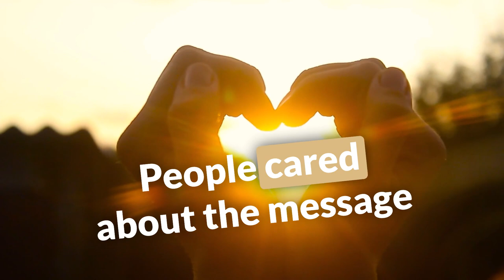Realize Your Public Speaking Potential: Expert Insights with Steve Shenbaum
Are you ready to embark on a journey to uncover your hidden public speaking potential? In this episode, we dive deep into the art of effective communication with the renowned expert, Steve Shenbaum, who has traversed the worlds of Hollywood and public speaking. Whether you're an aspiring speaker or looking to enhance your presentation skills, this conversation is packed with valuable insights to help you shine on any stage.

Before Steve's illustrious career as a master communicator and public speaking coach, he had a successful stint as a Hollywood actor, making appearances in films and TV shows. This unique background has armed him with the skills to captivate audiences and the charisma to leave a lasting impact.

Join us as we unravel the secrets of captivating your audience, banishing stage fright, and building the confidence to deliver impactful speeches. Don't miss out on the strategies, tips, and stories that can transform you into a persuasive and engaging speaker. Tune in now and take the first step towards mastering the art of public speaking.

Chapter Stamps:

Introduction and Foundation of Public Speaking - [00:00:00] Shahid Durrani and Steve Shenbaum kick off the conversation.
The Power of Pre-Work - [00:02:39] Discussing the significance of pre-work in public speaking.
Rules of Engagement - [00:10:34] Exploring the three foundational rules of engagement in presentations.
Overcoming the Fear of Public Speaking - [00:17:18] Addressing the common fear of speaking in public.
Presentation as an Everyday Skill - [00:24:38] Realizing that presentation skills are applicable in daily life.
Uncovering Inner Superpowers - [00:27:45] Discovering personal strengths and superpowers.
Exposing Gifts Through Improv - [00:29:39] Using improvisation to reveal hidden talents.
Purposeful Interactivity - [00:34:36] Emphasizing the importance of purpose in interactive presentations.
Conclusion and Gratitude - [00:35:56] Wrapping up the conversation with gratitude and community building.

Pullout Quotes:

"In public speaking, the real power lies in the pre-work, the preparation. It's the foundation of your success."

"When things go wrong in entrepreneurship, having a solid foundation and core principles to fall back on can make all the difference."

"Presentation is not just about grand stages. It's about every interaction where you communicate, from a team meeting to a podcast."

"Interactivity and improvisation can help you expose the hidden gifts in others. It's about creating intimacy and facilitating connections."

"Purpose is key. When doing interactivity, always think about the purpose behind it. Why are you doing it? What do you want to achieve?"

"Public speaking isn't just about delivering information; it's about captivating your audience, banishing stage fright, and building confidence."

Notice to the Super Entrepreneurs community:

Here we share mindset wisdom to elevate your life and business, ready for a transformative journey? This group is your key to unlocking potential and achieving business growth. Don’t miss out on this incredible free resource.